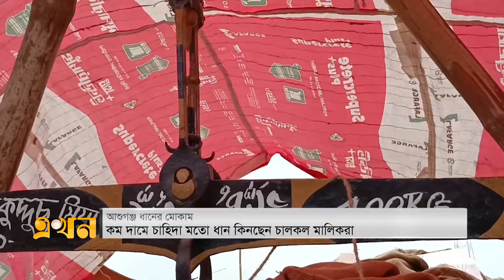আশুগঞ্জ মোকামে বেড়েছে ধানের সরবরাহ | Brahmanbaria Paddy | Ekhon TV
Our Office Address:
EKHON TV
City Park Lane
19, Hatkhola Road, Wari
Dhaka-1203
Bangladesh